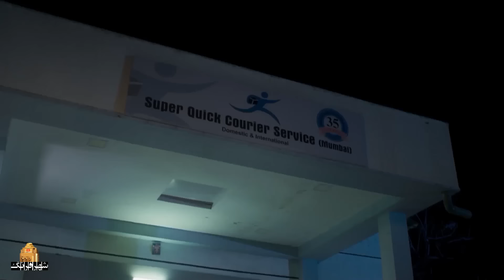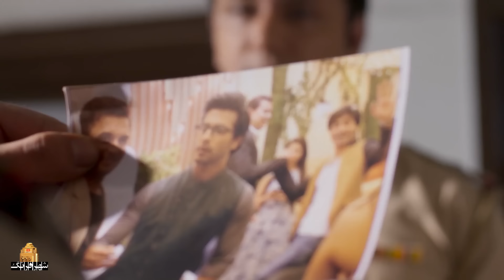سریال هندی رازهای پنهان - قسمت 8 (دوبله فارسی) | Serial Razhaye Penhan